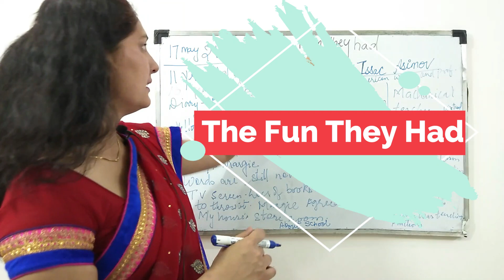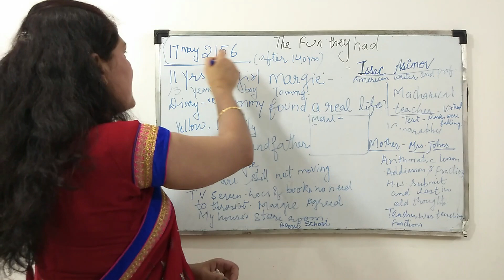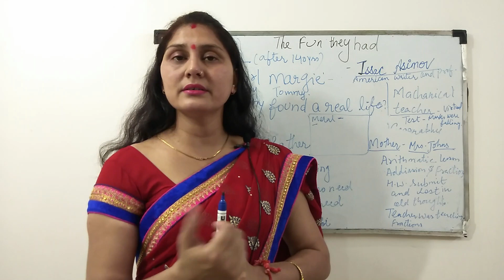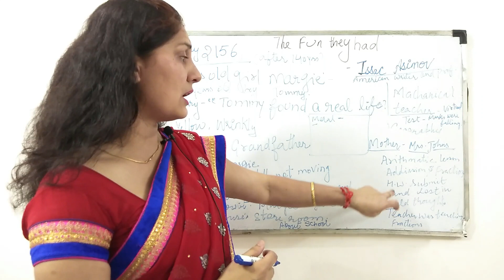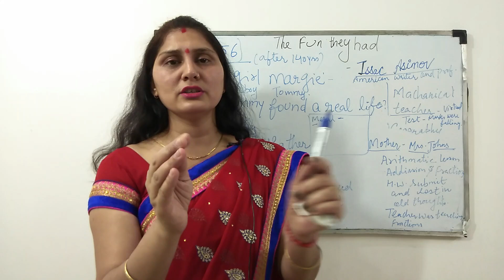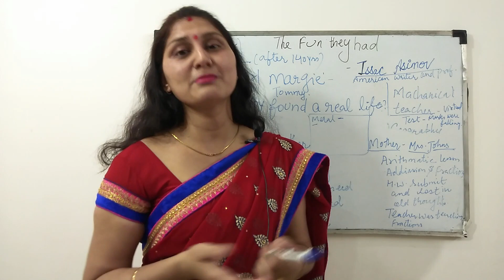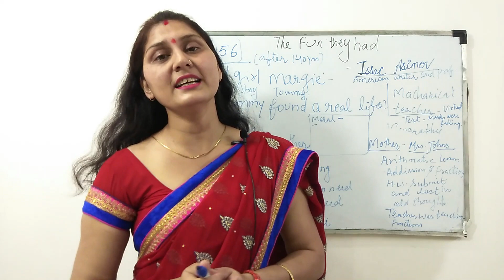The Fun They Had (book -Beehive,9th class, 1st chapter.)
This video will give a brief introduction of the author Issac Asimov and the summary of the chapter. This is the 1st chapter of the book Beehive.  It is a science fiction story by American writer Asimov. This is very helpful for 9th standard students.  If you want to learn about Issac Asimov, this is very useful for all the competitive exams (PGT, TGT ENGLISH LITERATURE)